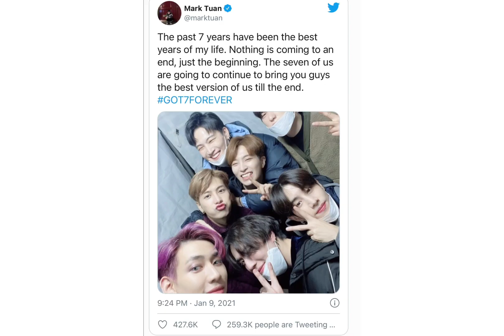Mark posts 'GOT7FOREVER' after news that all members are leaving JYPE